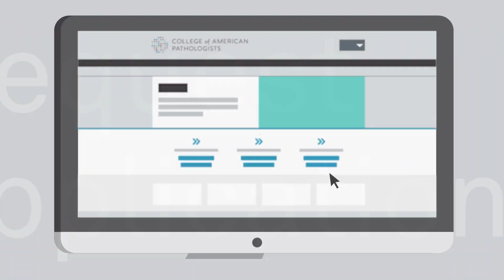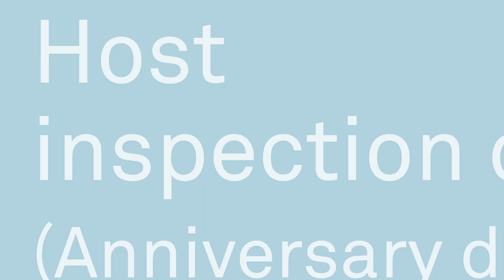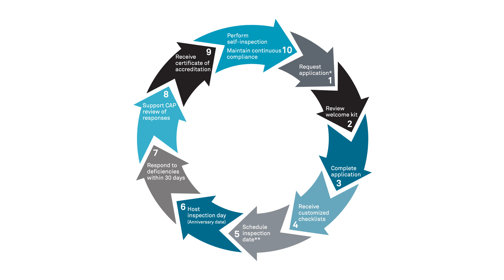CAP Accreditation: 10 Steps on the Path to Laboratory Excellence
The compliance process can seem daunting, but with the College of American Pathologists (CAP) at your side, it doesn’t have to be. From application to accreditation, the CAP provides the road map, tools, and support your laboratory needs to understand and successfully complete every step.

This short video provides an overview of the CAP’s 10-step approach to accreditation, which ensures you’ll not only be inspection-ready but also on the path to laboratory excellence.